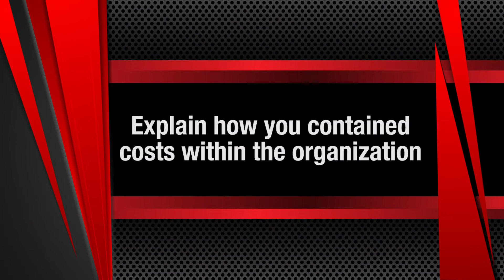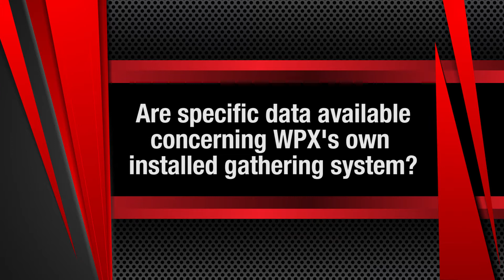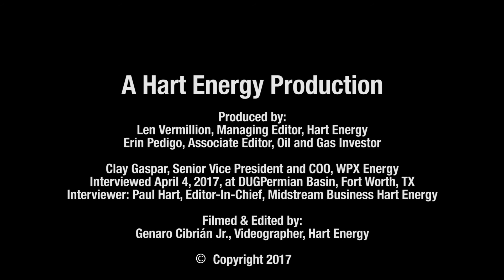Premium Blend Clay Gasper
Clay Gaspar, senior vice president and COO of WPX Energy Inc., discussed how the company has cut and contained costs and established basin strategies in order to work well throughout the industry downturn.